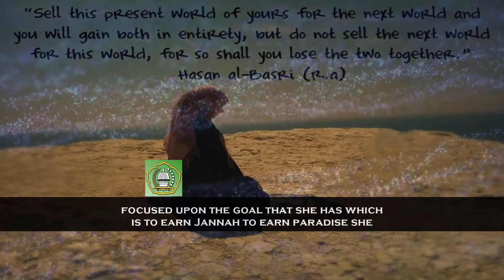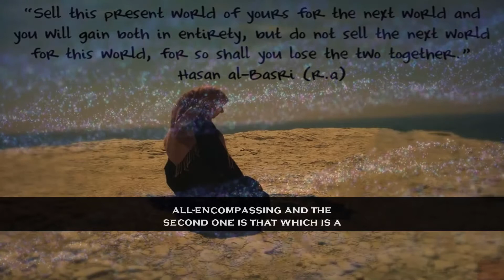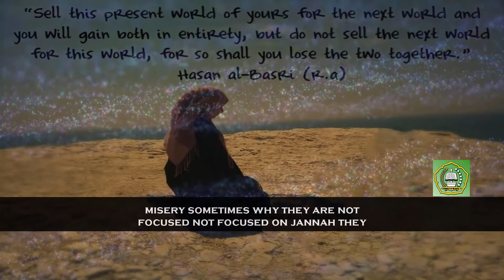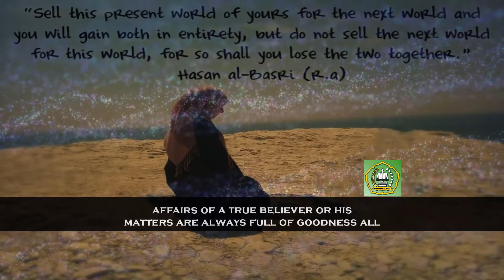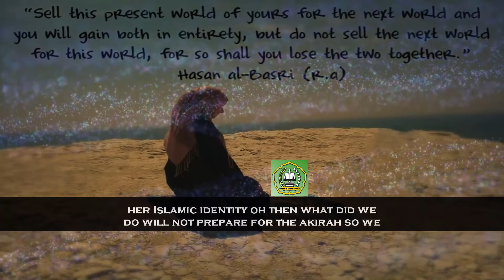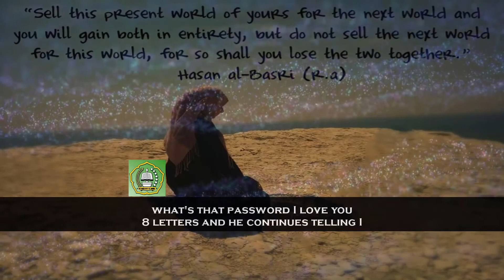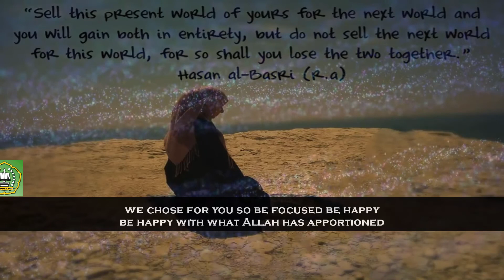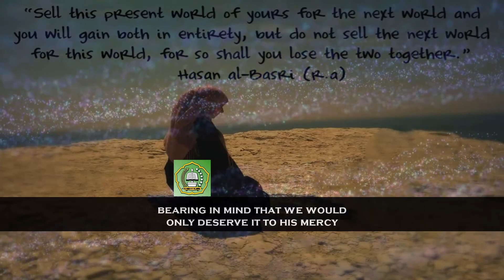WHAT MAKES A BELIEVING WOMAN SO SPECIAL | Mufti Menk